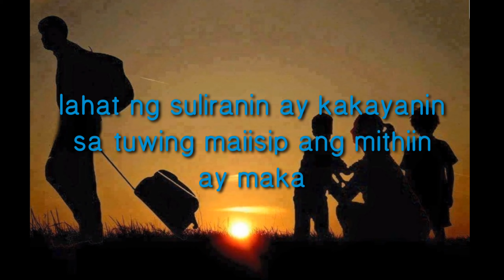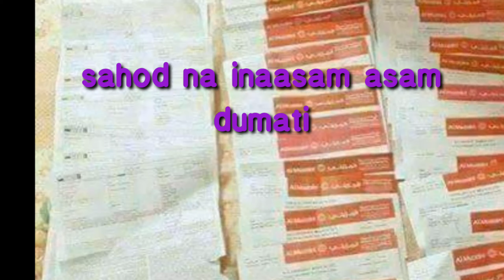ABROAD||Crizzy Mariposa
Para po ito sa lahat ng OFW sa ibat ibang panig ng mundo

ofw ako,
ofw abroad,
ofw adventures,
ofw airport,
a life ofw,
ofw benefits,
ofw dubai,
ofw documentary,
ofw dance tala with her employer,
ofw e card,
ofw in kuwait,
ofw in saudi,
ofw in iran,
ofw in middle east,
ofw imotion,
ofw in oman,
ofw in jordan,
ofw in iraq,
ofw in turkey,
ofw japan,
ofw jeddah,
ofw jeddah raffy tulfo,
ofw journey,
ofw ksa,
ofw kami,
rated k ofw,
ofw life in saudi arabia,
ofw libangan,
ofw long distance relationship,
ofw news update,
ofw oman,
ofw quotes,
ofw qatar,
ofw romania,
ofw riyadh
Please visit me on my page

Crizzy Mariposa Vlog